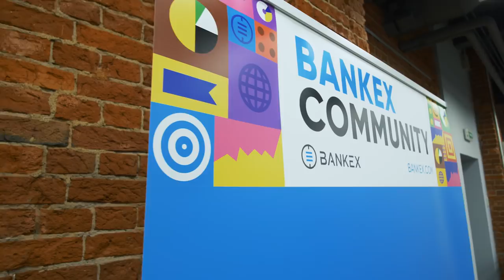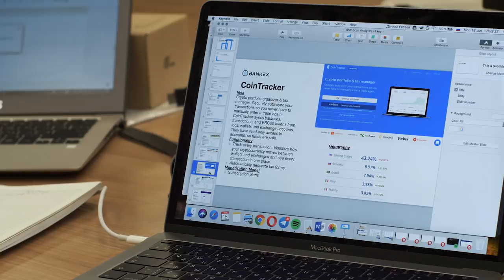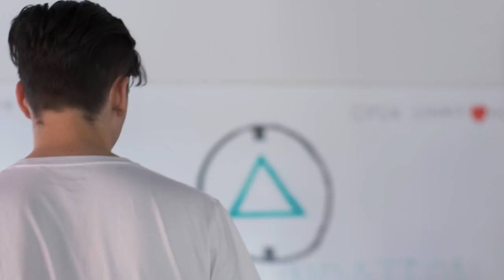Welcome to BANKEX!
In this office tour you will see how we work and where we do it. BANKEX has a team of high-qualified specialists from all over the world. In this video they will share their work experience in BANKEX and their vision of the company`s future.